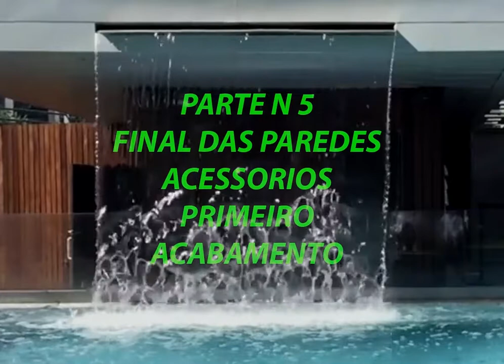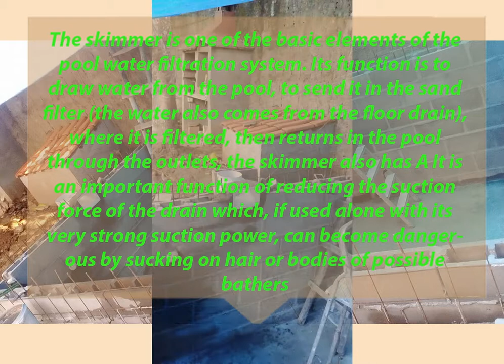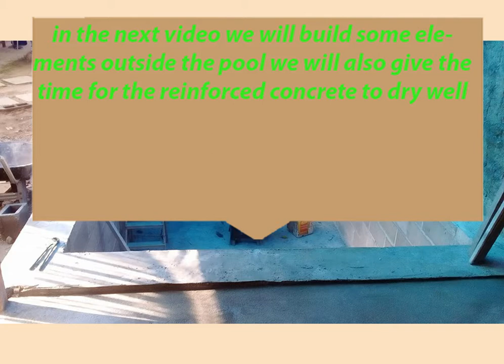The cheapest and strongest pool in reinforced concrete part 5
Let's put the
accessories
Basic accessories for
pool
a bottom drain
skimmer
an aspiration device
two return device
standard accessories comes with a 50mm threaded connetion, we are going to join with a glove, one side weld and one threaded side
Entrance line to fill the pool.
The skimmer is one of the basic elements of the pool water filtration system. Its function is to draw water from the pool, to send it in the sand filter (the water also comes from the floor drain), where it is filtered, then returns in the pool through the outlets, the skimmer also has A It is an important function of reducing the suction force of the drain which, if used alone with its very strong suction power, can become dangerous by sucking on hair or bodies of possible bathers
Let's do the outer wall of the pool
the external fabric with the inner reinforcement
closed, to fill with reinforced concrete on the same level as the outer wall
we throw the concrete
raw pool structure
in the next video we will build some elements outside the pool we will also give the time for the reinforced concrete to dry well